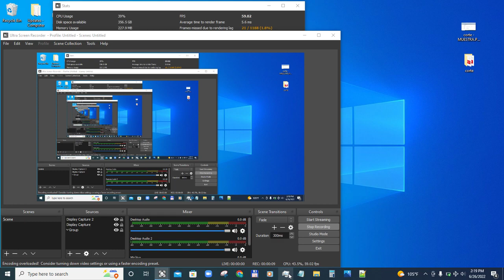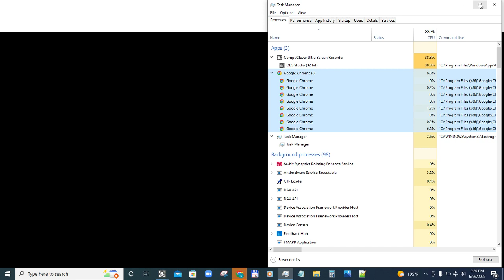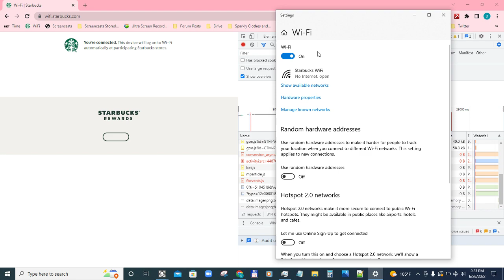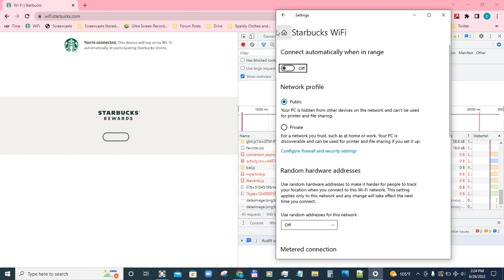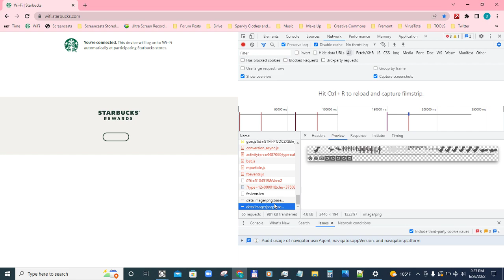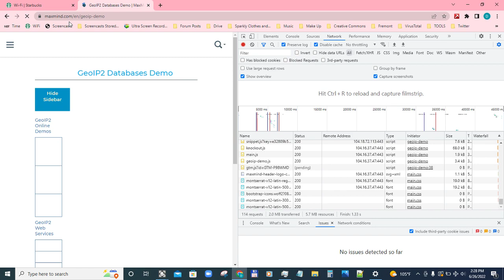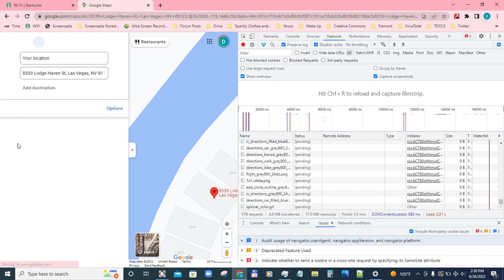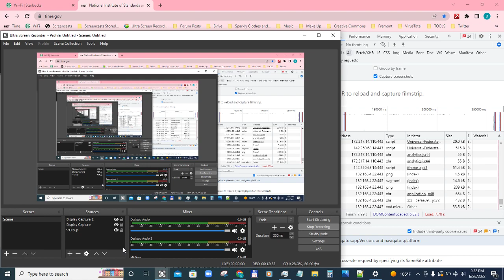Starbucks 5715 S Eastern Ave 101 Las Vegas NV 89119 Connecting to Wi Fi 20220626T141916PDT